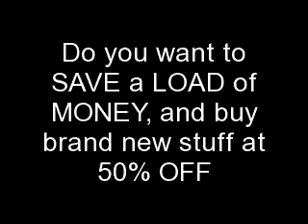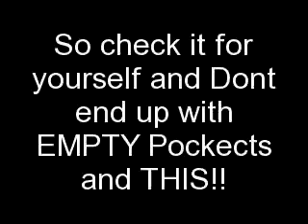funniest ever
funniest thing ive seen on you tube